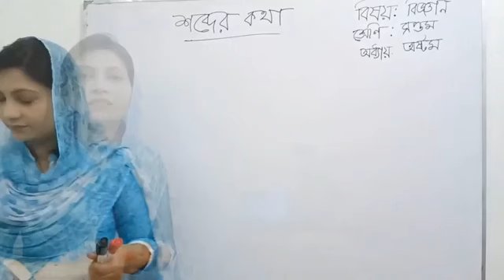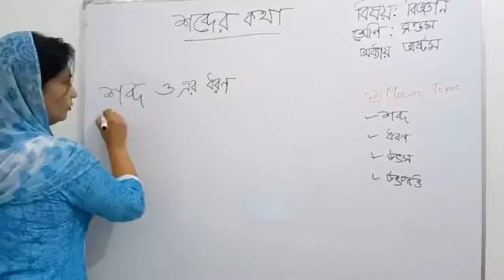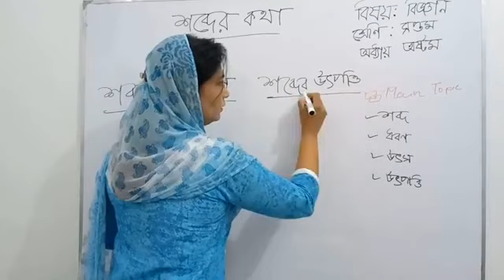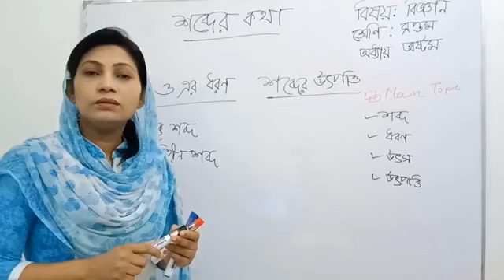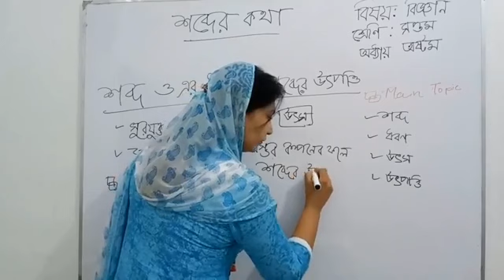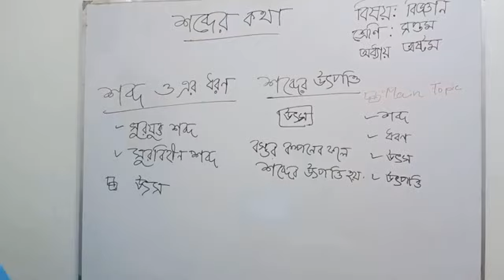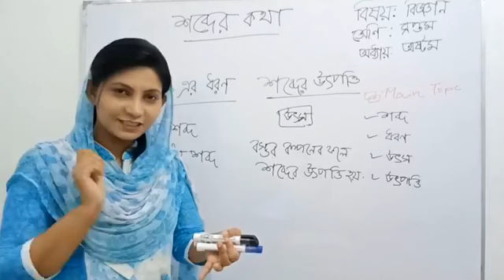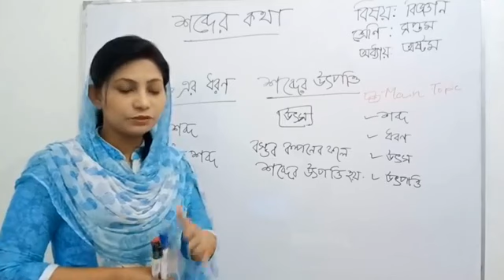শ্রেণি ।। ৭ম।। বিজ্ঞান ।। অধ্যায় ৮ম ।। শব্দের কথা ।।অনলাইন স্কুল ২৬ এপ্রিল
শ্রেণি ।। ৭ম।।  বিজ্ঞান ।। অধ্যায় ৮ম ।। শব্দের কথা ।।